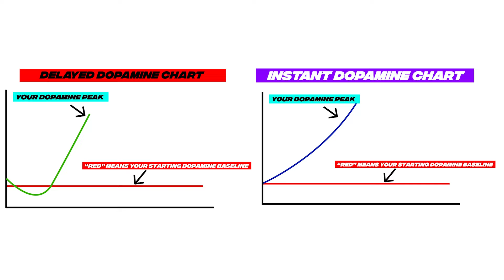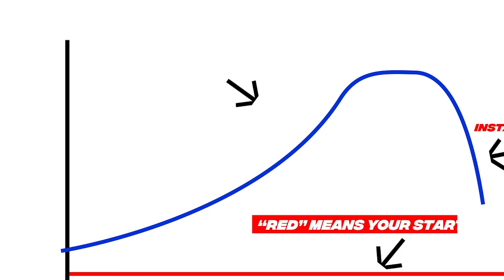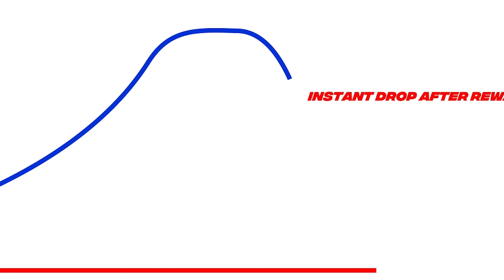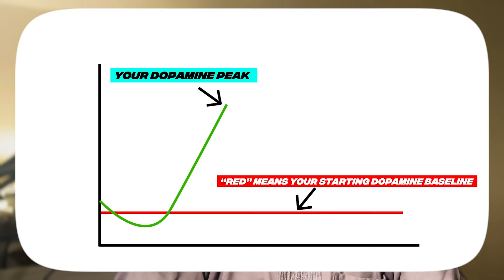Why You Give Up 2 Minutes Into Your Work